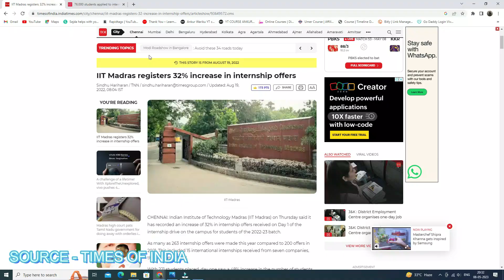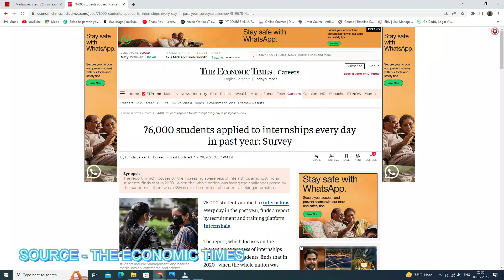How an Internship Can Kick Start Your Career 🚀 | The Fast Track to Your Dream Job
Looking to skyrocket your career? An internship could be your secret weapon.

Get hands-on experience and valuable skills that will set you apart from the competition. You'll also have the chance to network with professionals in your field and open doors to future job opportunities.

So why hesitate? Take your first step towards success and apply for an internship now. Your future self will thank you.

✨ Tags ✨
latest internship 2023
internship
internship 2023
summer internship 2023
online internship
latest internship
remote internship
internship program 2023
jobs 2023